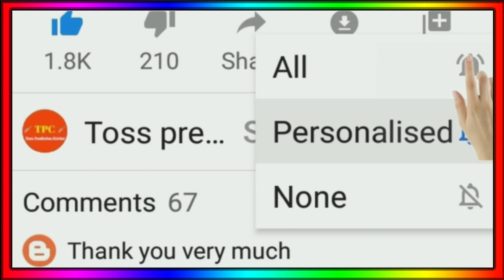IPL Auction 2023 - All Team New Spinner Announce After IPL Auction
IPL 2023 All Team New Spinners
IPL 2023 All Team Spinner List
IPL 2023 Sold Players
IPL 2023 Spinners List